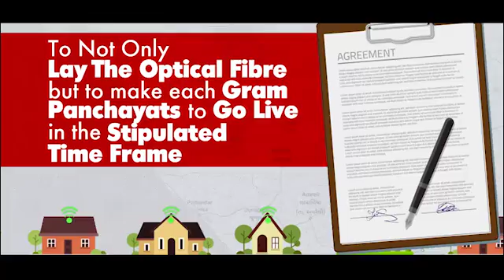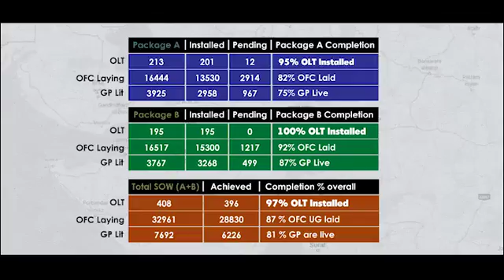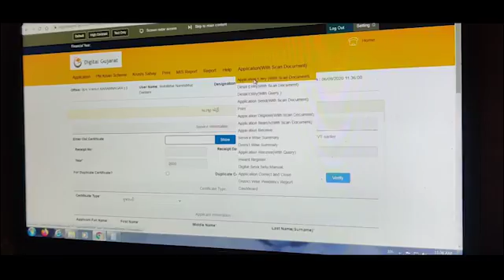Gujarat Fibre Grid Network Limited | Department of Science and Technology, Government of Gujarat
Government of Gujarat has setup an SPV namely “Gujarat Fibre Grid Network Limited (GFGNL)” to implement Phase-II of BharatNet Project in Gujarat under the Department of Science and Technology, Government of Gujarat. GFGNL was set up on 30th September, 2016 under Company’s Act, 2013.

This SPV has been created to synergize with the efforts of Government of India under the National Optical Fiber Network and Digital India initiative and make focused efforts to actualize a state-to-village fiber grid and to facilitate building common Government owned infrastructure to provide internet facilities to residents of State of Gujarat